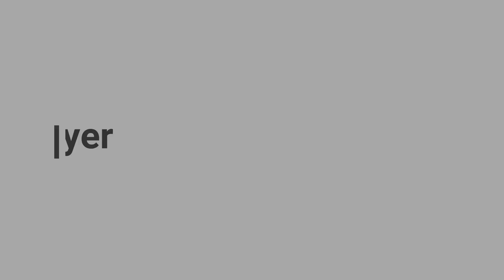ROAD TO GRANDMASTER😎 || KILL ME BIG YOUTUBER || GARENA FREEFIRE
Aaj ke video main,

📍Aaap Log Mera Guild join karsakte ho 👇
🛡️ 1st - Dʀᴇᴀᴍ✿Oᴅɪꜱʜᴀ - 64687694
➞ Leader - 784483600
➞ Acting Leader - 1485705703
🛡️ 2nd - Dʀᴇᴀᴍ 2 Oᴅɪꜱʜᴀ - 67573254

⚙️ My Editor
➞ Contact ⬇️ Here For

➞ Love From Odisha ❤️.

➞ Ignore This Guy's :-
top grand master player
top 1 grand master player
free fire live stream
free fire live stream hindi
free fire ranked gameplay
free fire big head mode gameplay
free fire new mode gameplay
free fire live haryana
free fire live delhi
free fire live bihar
 ELITEPASS
 FREEFIRE ELITEPASS
 FREEFIRE
 FIREEFIRE LIVE
 FREEFIRE RANKED